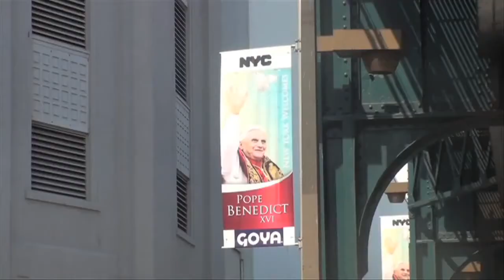LIBERA -- CHRISTMAS SONG SERIES 1993 2013 Christmas medley in Ireland 2013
Angels Sing: Christmas medley 2013
The program features beloved carols old and new, sacred and secular, joyful and tender - all recorded live in the radiant ambiance of St Patrick's Cathedral in Armagh, Ireland. This inspiring concert features favorites such as 'Carol of the Bells,' 'Joy to the World,' 'Silent Night,' 'Danny Boy' and more, and the DVD also contains behind-the-scenes documentary extras. Six of the tracks are previously unreleased, and the remaining songs all feature brand-new arrangements made especially for this recording